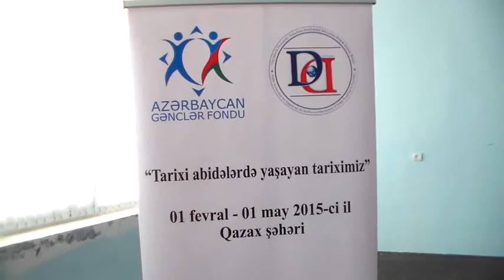"Tarixi abidələrimizdə yaşayan tariximiz" layihəsi.16.04.2015. Qazax rayon Mədəniyyət evi